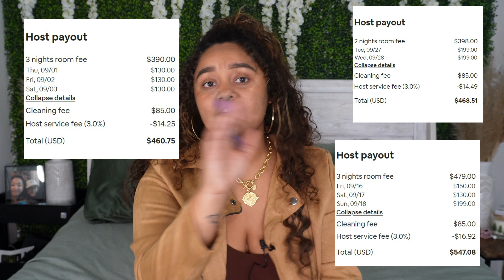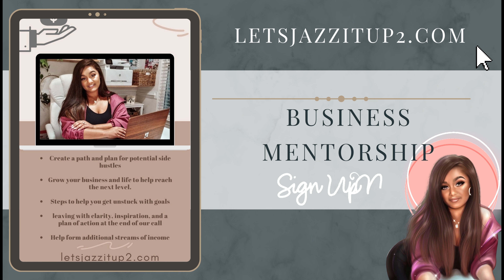How Much a Tiny House Glamping Makes on Airbnb: 5th Month Income: Millionaire Journey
Hi guys! Here is my 4th month update on my airbnb tiny house expenses and income. I met a lovely couple at their house as a mobile notary and our relationship has turned into a mentorship. Exellent Customer Service saved my butt on this horrbile airbnb guest story! I used every penny I made from being a notary signing agent and making money from home to invest in a tiny house business, tiny home business. I will be renting my tiny home on airbnb as an airbnb investment and airbnb host. I will eventually do a break down of the full cost of getting this land ready for a tiny house community. I want to take you along on this journey making money with short term rentals on airbnb as a glamping airbnb business. i first started with the idea of renting RV'S, but the idea grew to something much more passionate with tiny homes. This video was very hard and very raw for me to film and upload. It is often emotional and scary starting a new business and your emotions and fears will be on a rollercoaster. I invested all my money into this, so I will get scared on this journey, but I don't want to give up. This is a side hustle that pays a lot of money without a college degree. You can make $100,000 being a signing agent, making money everyday without a degree which has helped me create a business for rv living and tiny house alternatives.

A huge part of building wealth is diversifying your income because you can't budget your way out of low wages. In this video you will find how to make extra money in 2022, how to make money from home, make money online. This is NO degree high paying job you don't want to miss out on!